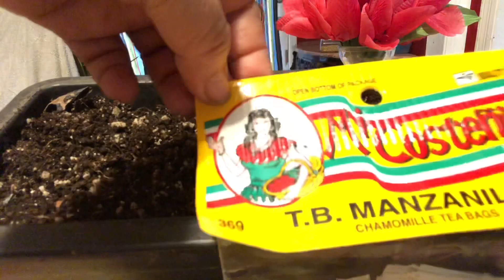Como sembrar manzanilla y sus beneficios